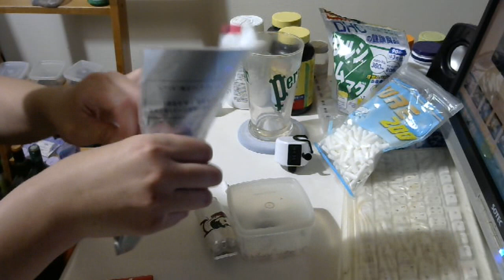タバコ好きな俺の喫煙動画 part222 チェ・シルバー【手巻きタバコ】